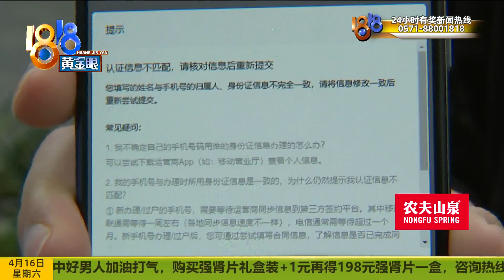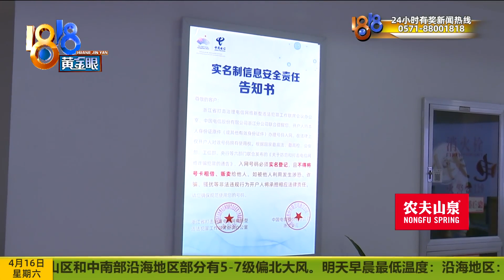实名号码绑定着母亲的信息，“户名”和“小户名”【1818黄金眼】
【实名登记的号码 匹配给了母亲？】杭州的丁先生反映，他有张中国电信的电话卡，最近在办银行业务时，被告知电话号码的认证信息是他母亲的。丁先生这张卡，确实是母亲办亲情套餐时产生的副卡，可丁先生之前已经做过实名登记了。为什么银行还是查不到呢？

新闻标签：